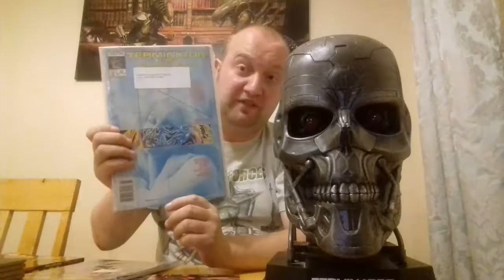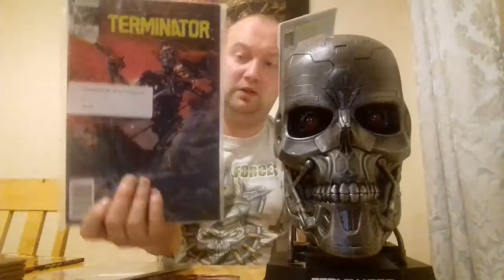Terminator Salvation review